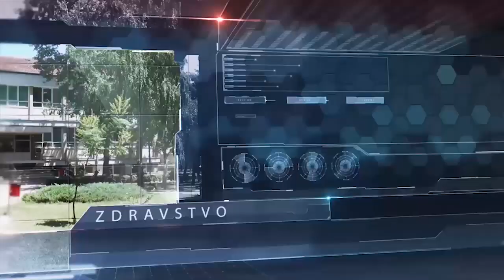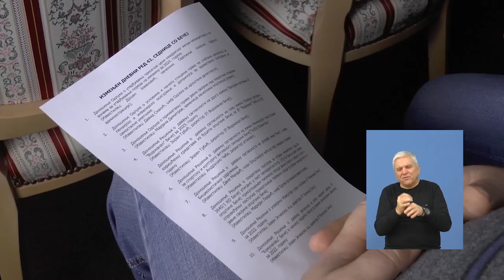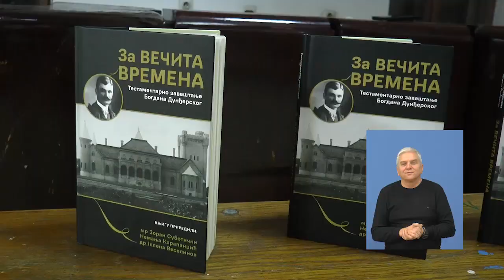TV BEČEJ: Nedeljni pregled vesti na znakovnom jeziku 27.11 - 1.12.2023.